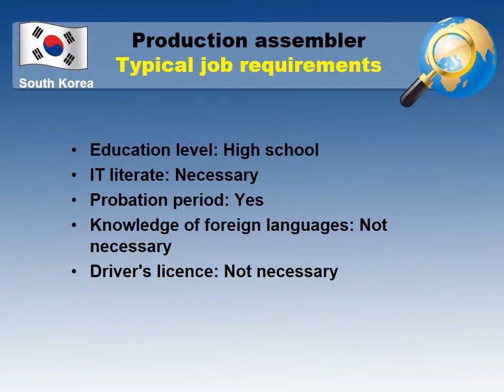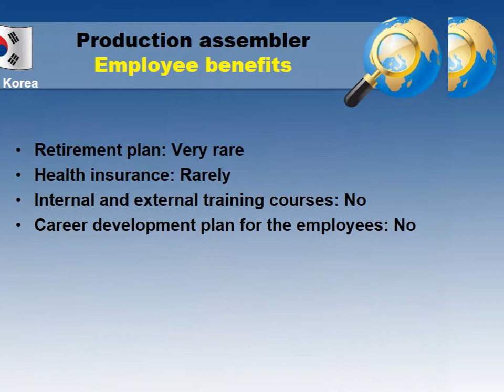Production Assembler Salary in South Korea - Jobs and Wages in South Korea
What salary does Production Assembler earn in South Korea?
How to find a job as Production Assembler in South Korea?

Average salary in South Korea and Average salary for Production Assembler in South Korea comparision.

The most common cities and places to find a job in South Korea
Job requirements for a Production Assembler in South Korea
Working hours and paid leave in South Korea
Employee benefits for a Production Assembler in South Korea
Job types for a profession - Production Assembler